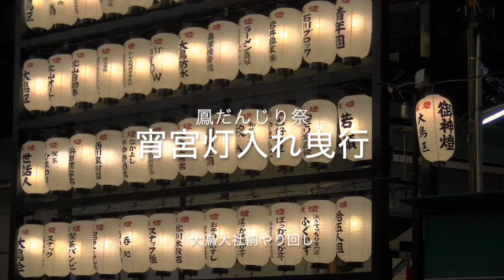鳳だんじり祭：灯入れ曳行_大社前やり回し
宵宮 、夜間の町灯入れ曳行。大鳥大社前でのやり回しの光景。一部止め回しもあるが、提灯を灯しただんじりがやり回しをする光景は迫力がある。各町のだんじりが次々と疾走。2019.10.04  GZ-RY980